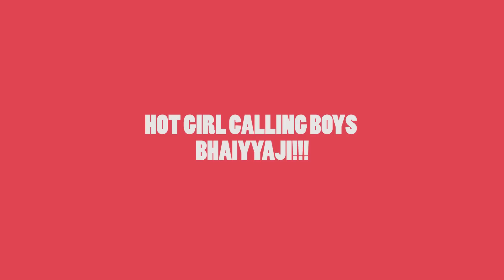Hot Girl Calling Boys "BHAIYYAJI" (Brother) Prank - iDiOTUBE | Pranks In India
Check out how guys react when a hot girl calls them bhaiyyaji. Enjoy watching this prank!